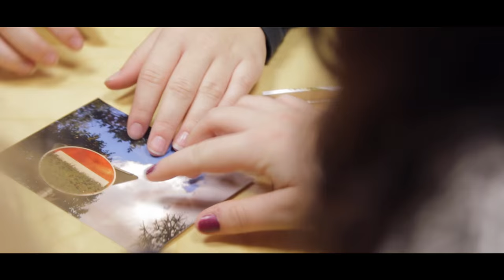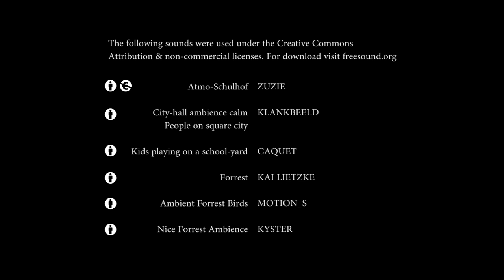"Waldwärts" - Das waldpädagogische Angebot auf Rheinelbe in Gelsenkirchen-Ückendorf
Wald-Kita, Wald-Klassen, Waldkonferenz, Waldwärts - seit vielen Jahren finden in Gelsenkirchen attraktive Bildungsangebote im und rund um den Wald statt. Der Gelsenkirchener Filmemacher Christian Scholz zeigt in seinem Film die Erfahrungen im Rahmen der "Waldwärts"-Initiative.

Das aGEnda 21-Büro der Stadt Gelsenkirchen fördert die Entwicklung von außerschulischen Lernorten und ist von der Qualität des waldpädagogischen Programms in Gelsenkirchen überzeugt.

"Waldwärts" wird vom Landesministerium für Klimaschutz, Umwelt, Landwirtschaft, Natur- und Verbraucherschutz des Landes NRW gefördert und unterstützt.